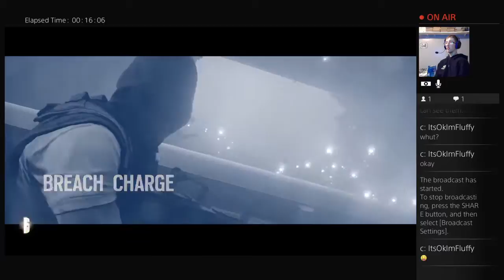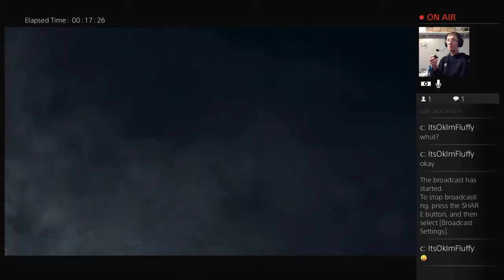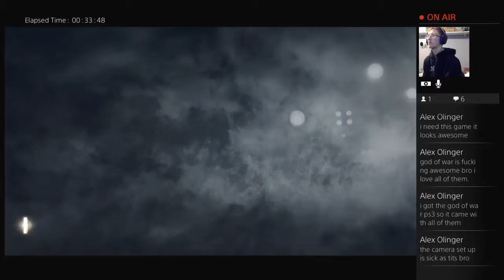Rainbow Six Siege